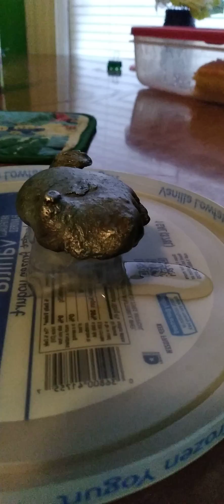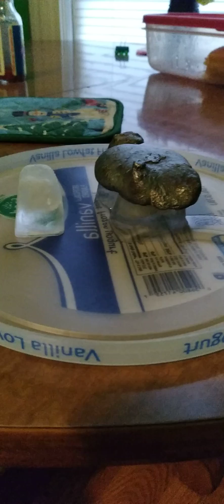6-17-24 How to test pure silver at home with ice cubes. By Storm Chaser Nathan Hester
Hello everyone. I like to show you how to test silver at home with Ice cubes. The silver sould melt the ice quicker than regular ice cubes because the way silver let's the heat pass in the metals. No magnet will stick to this. I had it tested at a jerwely store on Friday and they said it was pure silver as well.  So the Ice cube test is a correct way to if silver is real. Hope you all enjoyed this video. Please help me grow this channel. NO MONEY NEEDED. just a little of ur time.
Storm Chaser/Reporter Nathan Hester

IN GOD I TRUST IN FOREVER!

YOU DESERVE FREE AND HONEST NEWS!
THAT'S WHAT I BRING TO YOU!

Samsung A11
3 ice cubes
chuck of silver
prentiss county internet
ice cream bucket lid

Channels I recommend are listed below